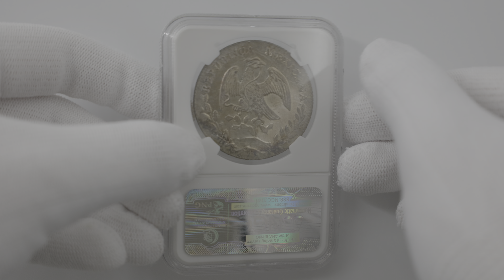1885 GA AH メキシコ リバティキャップ 8リアル 銀貨 未使用 NGC MS63 未使用品 墨西哥 3234187-005